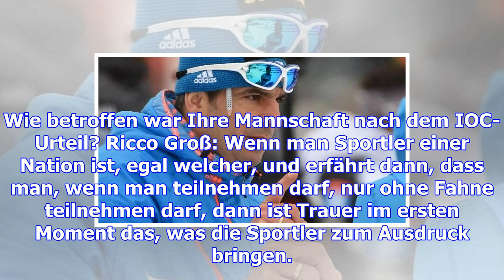Russland-trainer groß: "leben mit der situation"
Seine Sportler seien traurig gewesen nach dem IOC-Urteil, sagte Russlands Biathlon-Trainer Ricco Gro...